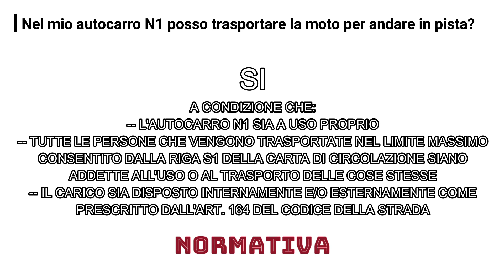⚡ Trailer del canale Tecnica Pit Bike ⚡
❌❌❌⚡⚡⚡ PAGINA FACEBOOK ⚡⚡⚡❌❌❌